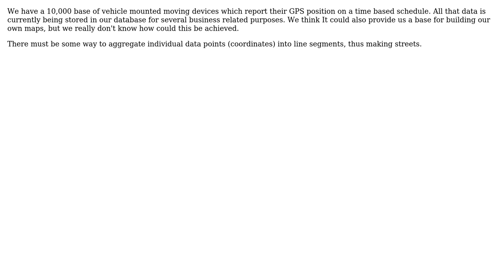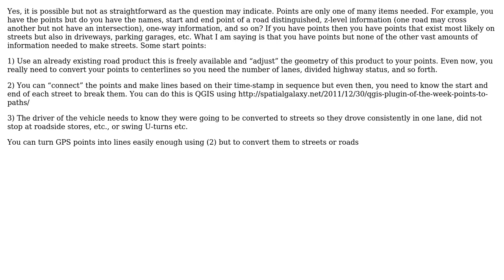GIS: Road segments reconstruction from GPS trajectories (2 Solutions!!)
GIS: Road segments reconstruction from GPS trajectories

With thanks & praise to God, and with thanks to the many people who have made this project possible! | Content (except music & images) licensed under CC BY-SA | Music | Images & others | With thanks to user PolyGeo user If you do not know- just GIS user gvasquez user Farid Cheraghi and the Stack Exchange Network Trademarks are property of their respective owners. You are responsible for your own actions.